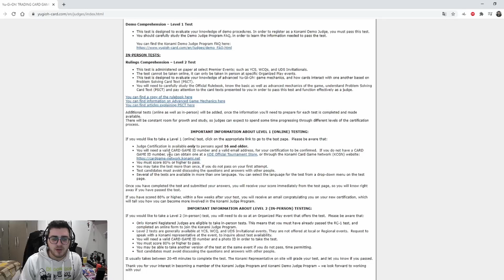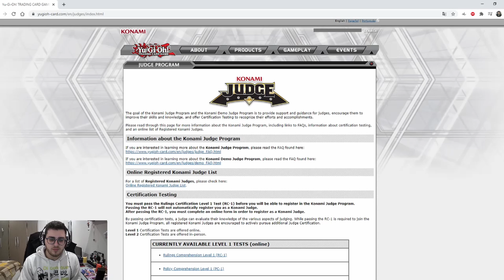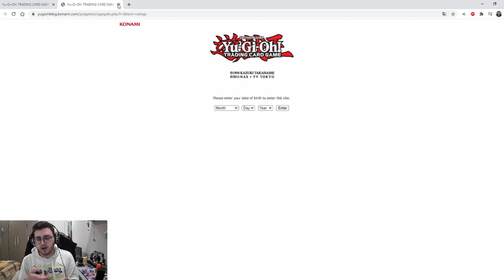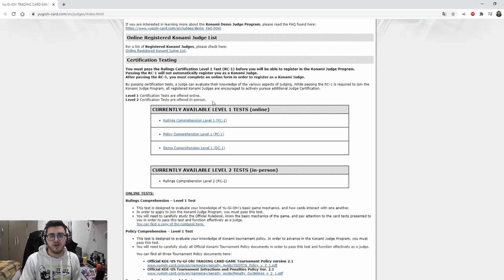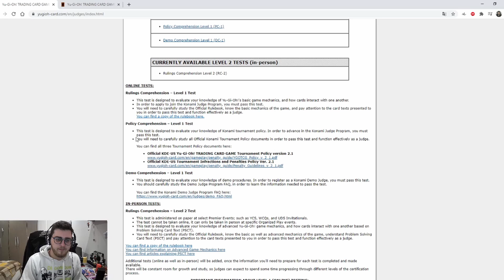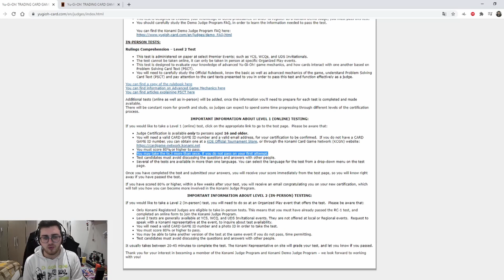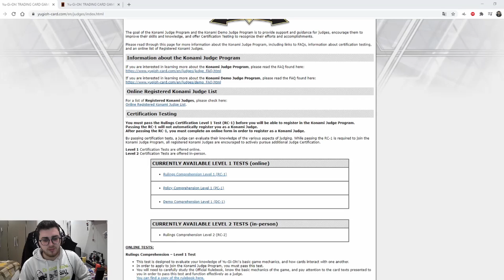Come si diventa Judge? - Guida completa a come diventare Judge ufficiali Konami